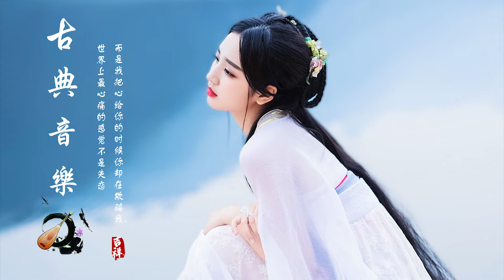中國古典音樂 二胡音樂 心靈音樂 瑜伽音樂 安靜音樂 放心的睡眠 古箏 笛子 冥想音樂 舒缓灵魂 Belle musique chinoise, musique pour l'âme 404